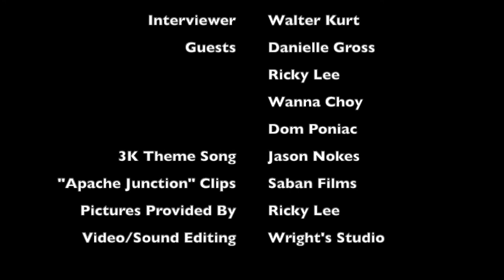APACHE JUNCTION EXCLUSIVE INTERVIEWS 2021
3k episode 117 APACHE JUNCTION CAST AND CREW
RICKY LEE   DANIELLE GROSS  DOM PONIAC AND WANA CHOY